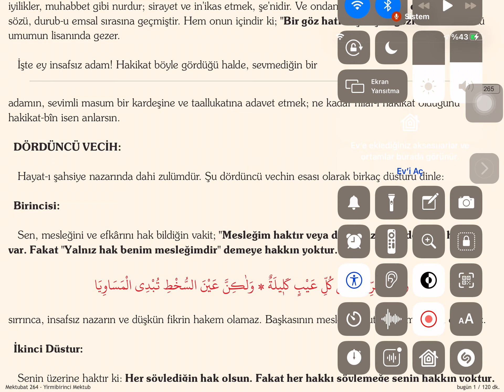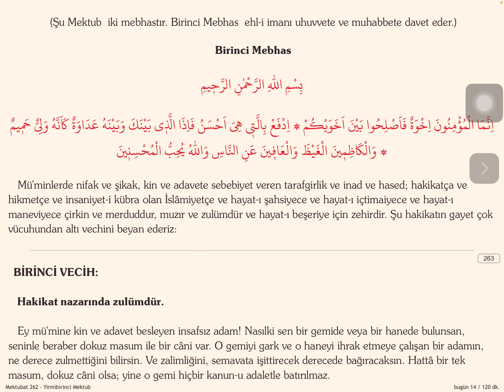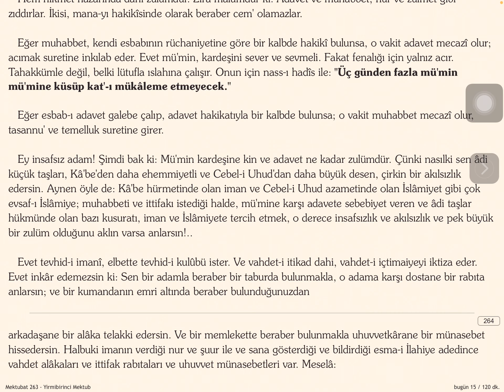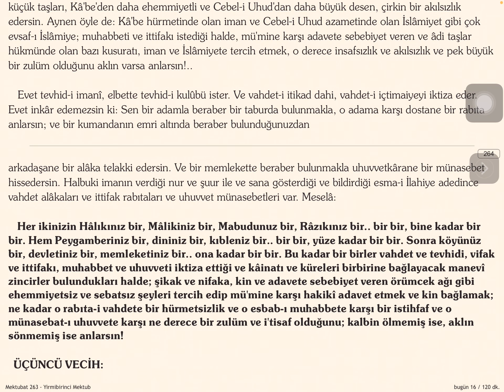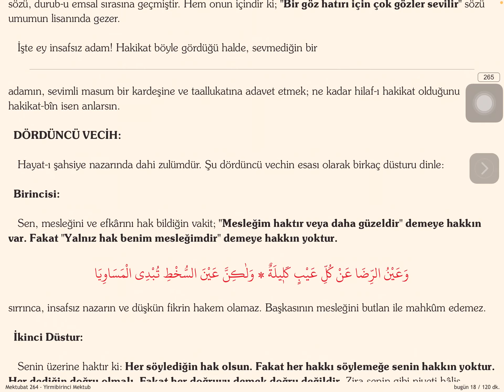"Mesleğim Haktır Veya Daha Güzeldir" / “Yalnız Hak Benim Mesleğimdir" İfadeleri Nasıl Anlaşılır ?